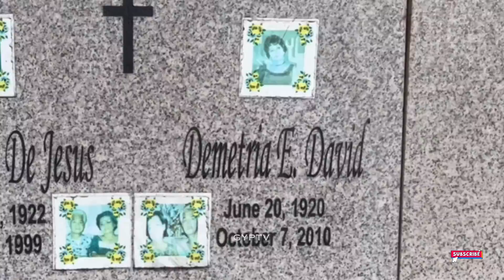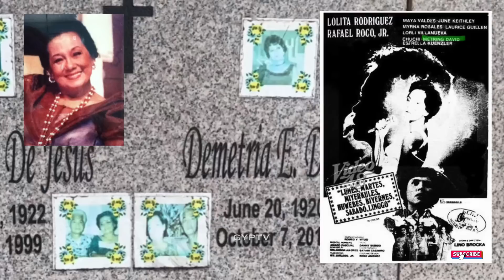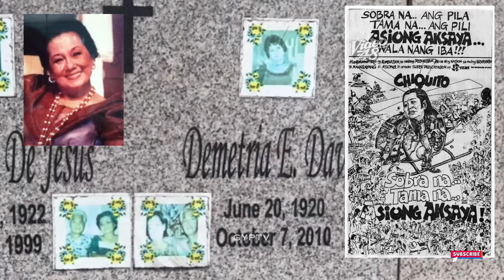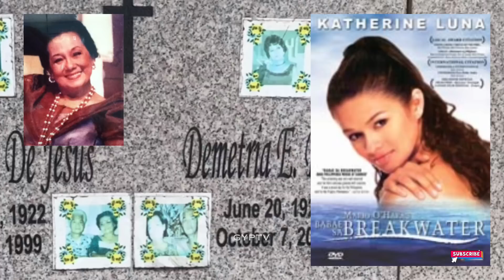Gravetour of the Famous E266en | Metring David | Manila North Green Park -Sta Cruz, Manila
ENGLISH

In this video we visited the final resting place of MetringDavid or DemetriaDavid in real life at ManilaNorthGreenPark